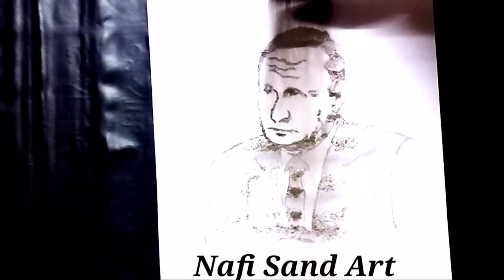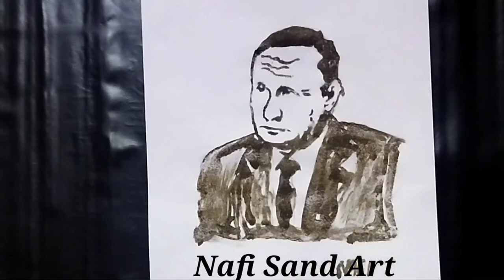Viladimir putin President of the Russian Federation||Sand Art||how to draw sand art||Nafi Sand Art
ViladimirputinPresidentoftheRussian Federation
SandArt

The modern incarnation of the office has its roots in the presidency of the Russian Soviet Federative Socialist Republic (RSFSR). The president of the RSFSR was established in the 1977 Soviet Constitution in order to more efficiently lead the RSFSR which had both the largest economy and population of all the republics in the Soviet Union. In 1991, Boris Yeltsin was the first non Communist Party member to be elected president. He played a crucial role in the Dissolution of the Soviet Union which saw the transformation of the RSFSR into the Russian Federation. Following a series of scandals and doubts about his leadership, violence erupted across Moscow in the 1993 Russian Constitutional Crisis. As a result, a new constitution was implemented and the 1993 Russian Constitution remains in force today. The constitution states that Russia is a semi-presidential system which separates the President of Russia from the Government of Russia, which exercises executive power.[5]

Pro License